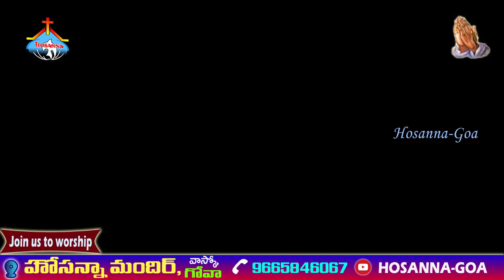సజీవుడవైనా యేసయ్య || live worship song